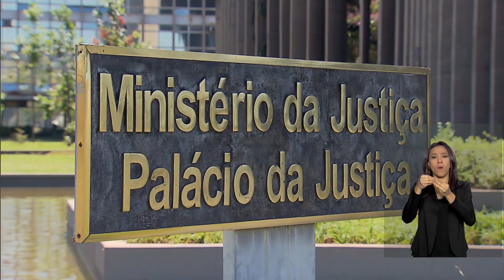BRASIL EM PAUTA | Secretária Nacional de Justiça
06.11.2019 - Política migratória e acolhimento a refugiados, cooperação jurídica internacional, defesa das mulheres, recuperação de ativos desviados do país, prevenção e solução de conflitos judiciais. São várias as ações protagonizadas pela Secretaria Nacional de Justiça, a Senajus. Promover a política de justiça é uma das finalidades desse órgão do Ministério da Justiça e Segurança Pública. E quem fala sobre todos esses temas no Brasil em Pauta é a secretária Maria Hilda Marsiaj Pinto.